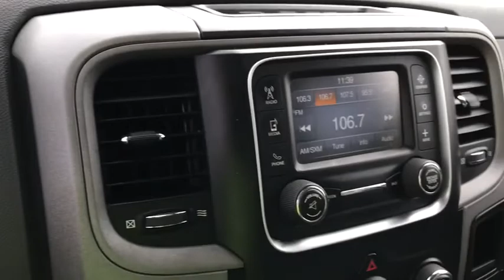2014 Ram 1500 Worthington, Columbus, Westerville, Powell, Delaware XT72782A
White Used 2014 Ram 1500 available in Worthington, Ohio at Mark Wahlberg Chevrolet of Worthington. Servicing the Westerville, Powell, Delaware area.

700 E. Dublin-Granville Road

Bright White Clearcoat 2014 Ram 1500 Tradesman 4WD 8-Speed Automatic 3.6L V6 24V VVT 16/23 City/Highway MPG
SIRIUSXM SATELLITE RADIO (subscription required),QUICK ORDER PACKAGE 22B TRADESMAN -inc: Engine: 3.6L V6 24V VVT Transmission: 8-Speed Automatic (845RE),BRIGHT WHITE CLEARCOAT,TRANSMISSION: 8-SPEED AUTOMATIC (845RE) (STD),CARPET FLOOR COVERING,LOW BEAM DAYTIME RUNNING HEADLAMPS,REMOTE KEYLESS ENTRY W/ALL-SECURE,TIRES: P265/70R17 BSW AS (STD),WHEELS: 17 X 7 STEEL (STD),DIESEL GRAY/BLACK CLOTH 40/20/40 BENCH SEAT,POPULAR EQUIPMENT GROUP -inc: SIRIUSXM Satellite Radio (subscription required) For More Info Call Carpet Floor Covering Front & Rear Floor Mats Remote Keyless Entry w/All-Secure,RADIO: UCONNECT 5.0 AM/FM/BT -inc: 5.0 Touch Screen Display Charge Only Remote USB Port Media Hub (USB AUX) Rear View Mirror w/Microphone Integrated Voice Command w/Bluetooth Overhead Console Uconnect Voice Command w/Bluetooth Temperature & Compass Gauge,ENGINE: 3.6L V6 24V VVT (STD),3.21 REAR AXLE RATIO (STD),GVWR: 6 800 LBS (STD),Four Wheel Drive,Tow Hitch,Power Steering,ABS,4-Wheel Disc Brakes,Brake Assist,Steel Wheels,Tires - Front All-Season,Tires - Rear All-Season,Bed Liner,Conventional Spare Tire,Power Mirror(s),Heated Mirrors,Intermittent Wipers,Variable Speed Intermittent Wipers,Privacy Glass,Power Door Locks,Automatic Headlights,AM/FM Stereo,MP3 Player,Auxiliary Audio Input,Adjustable Steering Wheel,Power Windows,Rear Bench Seat,Cruise Control,A/C,Split Bench Seat,Split Bench Seat,Power Windows,Power Door Locks,Engine Immobilizer,Traction Control,Stability Control,Traction Control,Front Side Air Bag,Tire Pressure Monitor,Driver Air Bag,Passenger Air Bag,Passenger Air Bag Sensor,Front Head Air Bag,Rear Head Air Bag,Child Safety Locks